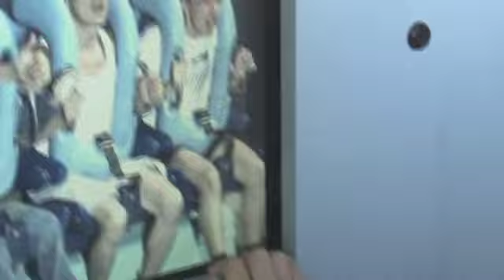Daddy's Stuck on the Kraken Seaworld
Tracy and the kids watch as Harry's dad (Chris) gets stuck on the Kraken Florida. Also on the ride were David Tom & Mark.